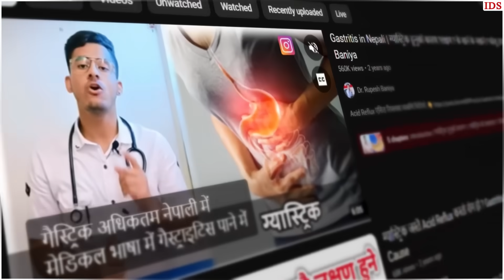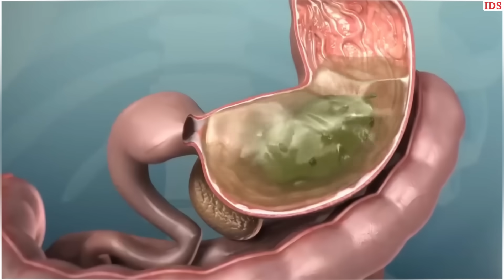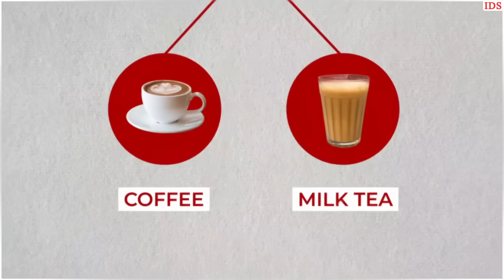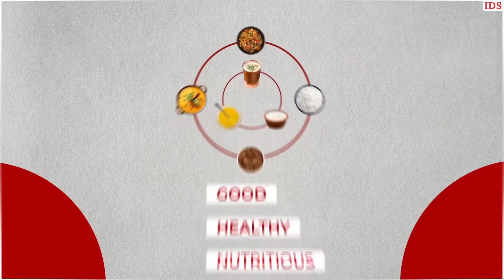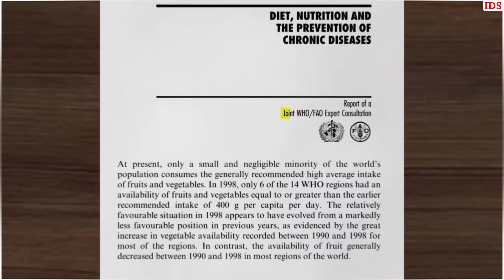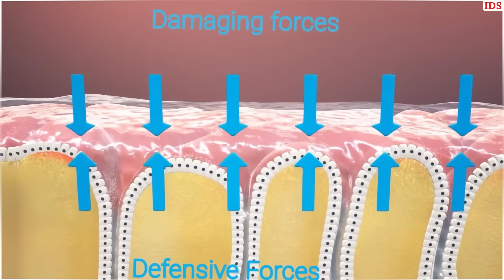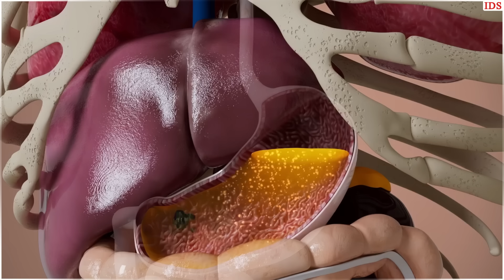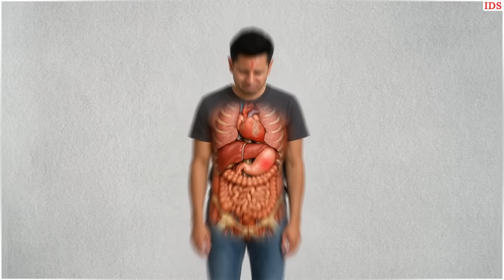Why is Gastric Common in Nepali?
Why is gastric (gastritis) so common in Nepal? From H. Pylori infection to irregular eating habits, milk tea on an empty stomach, spicy-oily food, and even fasting – all of these play a major role in causing gastric problems. In this video, we explore the real causes, symptoms, complications, and solutions of gastritis in depth. Backed by research data showing how 36% of children and over 50% of Nepali adults are affected, we break down the science behind stomach acid, mucus imbalance, and how it impacts daily life. Along with real-life stories and expert insights, this video is a complete guide to understanding why “I have gastric, yaar” has become one of the most common remarks in Nepali society. If you or someone in your family struggles with gastric issues, this video is a must-watch!

Your voice matters, and we're committed to ensuring the proper acknowledgment of our work. Together, we can make a difference!